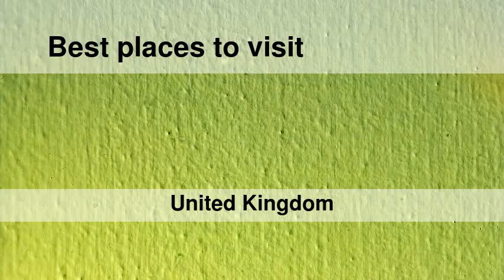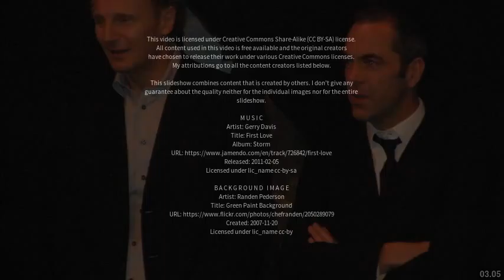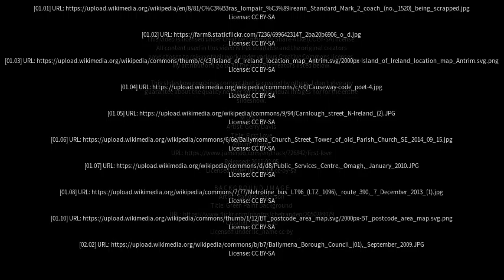Best places to visit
Best places to visit - Ahoghill (United Kingdom) Best places to visit - Slideshows from all over the world - City trips, nature pictures, etc.